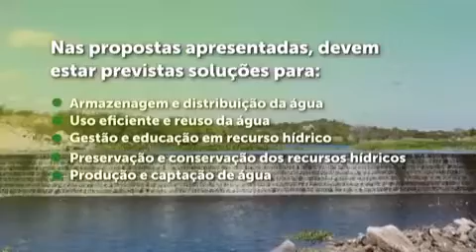No Governo Bolsonaro, água é prioridade. Ministério da Ciência, Tecnologia e Inovações do Brasil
Neste Governo água é prioridade. Nesta última semana, o Ministério da Ciência, Tecnologia e Inovações lançou o edital de seleção pública “Desafio inovação para o acesso a água no semiárido”, em parceria com o Ministério do Desenvolvimento Regional Serão R$ 15 milhões para projetos de inovação na oferta de água para a população do Semiárido.

Entenda assistindo o vídeo!